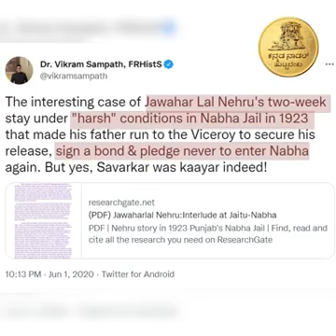Veera Saavarkar - Indian History